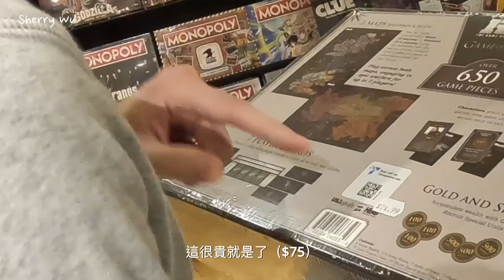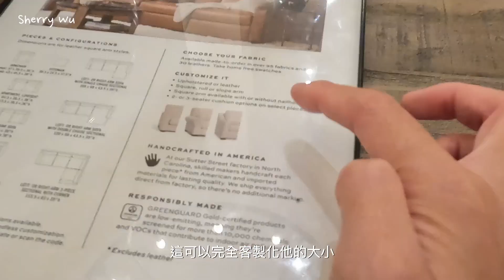紐澤西近郊來場出走紐約的週末旅行 - 開箱房間/逛購物中心！｜Travel Vlog - Bridgewater Township, NJ Ep.17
英聽考試後的開箱房間
超日常的兩人約會悠閒路線
好多玩具看起來好好玩什麼都想要

住在紐約的上班族正在挑戰每週上片